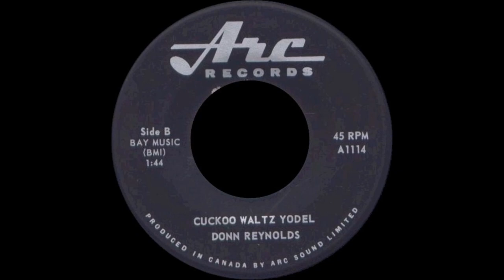Donn Reynolds - Cuckoo Waltz Yodel [c.1965].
[Poss. Adapted from Harry Torrani's "Cuckoo Yodel" c. 1935]

Issued  on  SINGLE   ARC Records  A 1114 B
From  LP "The Blue Canadian Rockies" [1965].

Donn Reynolds [yodelling solo]  others unknown
Arranged by Donn Reynolds

2002  Canada Barn Dance Pioneer Award
2002 Canada Barn Dance Hall of Fame